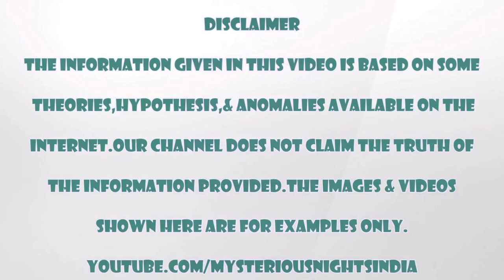Capuchin Catacomb - The underground graveyard in Explained in Hindi | Episode - 78#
The Capuchin Catacombs of Palermo are burial catacombs in Palermo, Sicily, southern Italy. Today they provide a somewhat macabre tourist attraction as well as an extraordinary historical record.